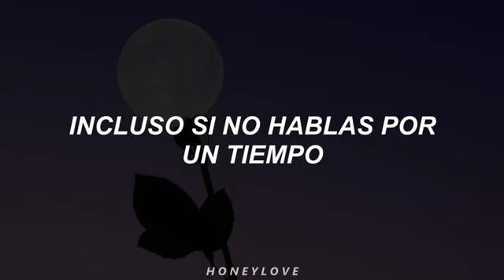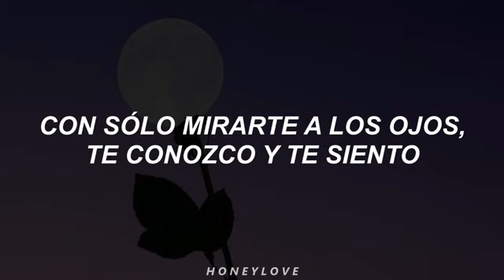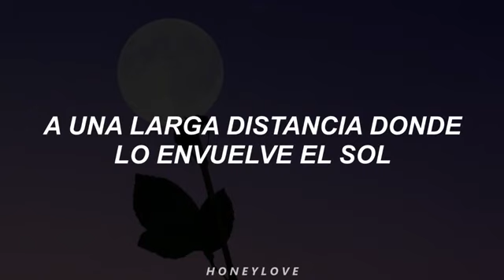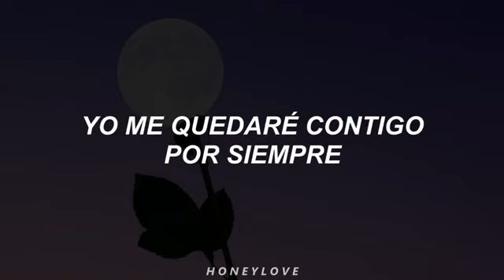OST Beautiful Moment - K. Will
OST Kdrama "The Beauty Inside"